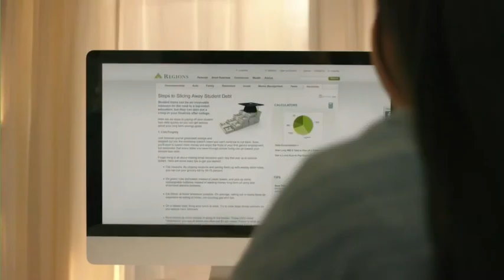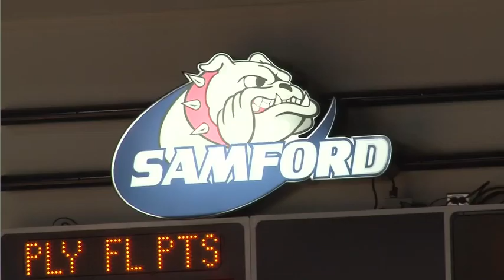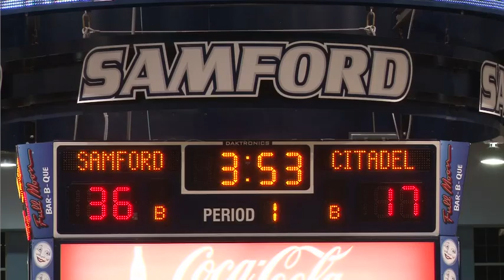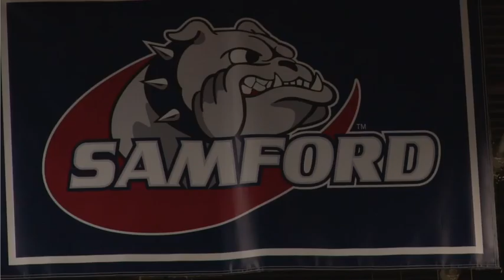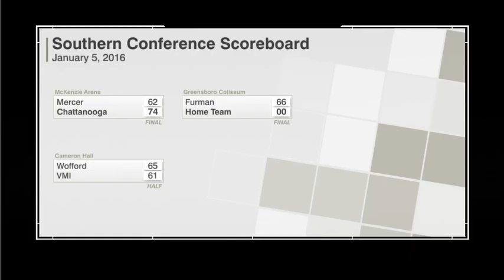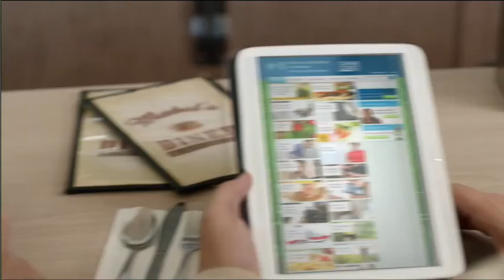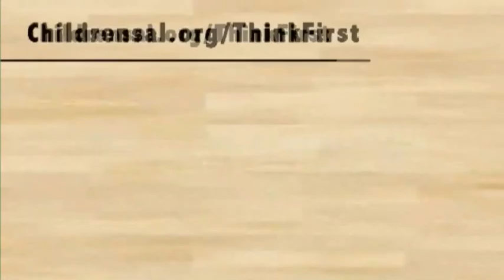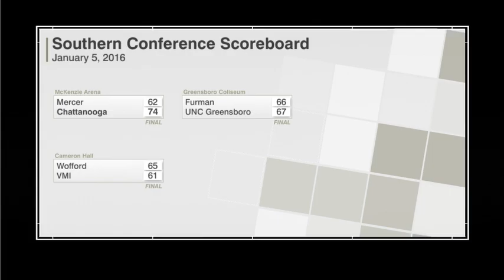Samford vs The Citadel 2016/01/05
Darius Jones-Gibson #15 white jersey - 26 points 9 assists 6 rebounds